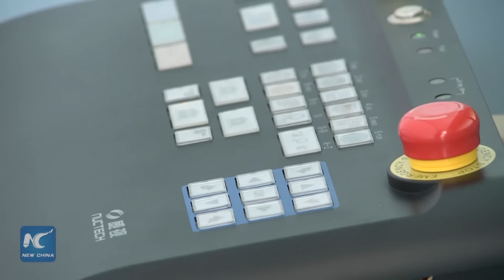Chinese scanners installed to serve Olympic check ups in Rio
NucTech staffers are busy installing scanners on the venues of the Olympic and Paralymic Games in Rio de Janeiro, two weeks before the events start in Brazil.

(Soundbite) CHEN YONGJIAN, General Manager of Nuctech Brazil
"We are installing 256 scanners for the Rio Games. All the four Olympic venues are fitted with our equipments. For most of the events, the security check relies on our devices. The main airports in Brazil are also equipped with our scanners to serve arrival and departure of passengers."

Security has increasingly become the major focus for the International Olympic Committee, right before the Games is held for the first time in South America.
NucTech looms large as a top choice on the basis of its technology and long-standing credit.

"Nuctech Brazil was founded in 2014, and then provided security check equipments for the World Cup. During the past two years, we have improved our brand awareness to a new level. During the bidding process for the Rio Games, our brand awareness, coupled with our quality products and team capacity, we secured most of the tenders."

Over 850,000 security forces of Brazil will serve the Games from August to September on various venues, where more than 10,000 athletes and 500,000 foreign tourists are expected.
For NucTech, this is a heavy responsibility to fulfill and a hard job to deliver.

"Our factory in Sao Paulo has started production this month. Next month, the first batch of equipments is scheduled for Argentina. This year we plan to put six types of products into production in Brazil, in line with a localization strategy."

Nuctech, the Chinese scanner maker, not only provides security check equipments for the main venues of the Games, but for the Olympic Village and the leading airports of Brazil, where high influx of passengers are expected during the season.